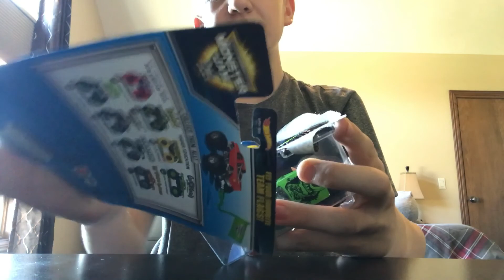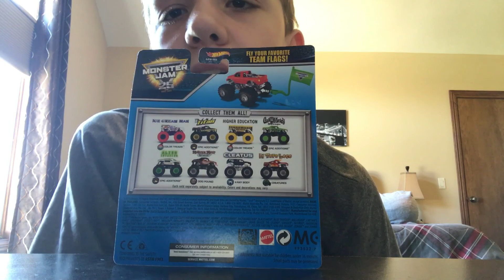This is why I love Target (and Walmart)